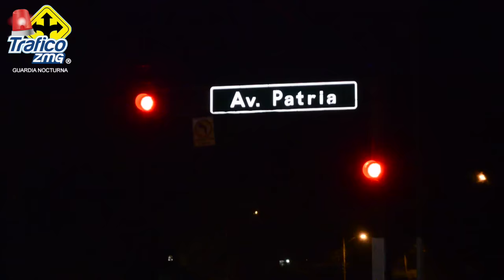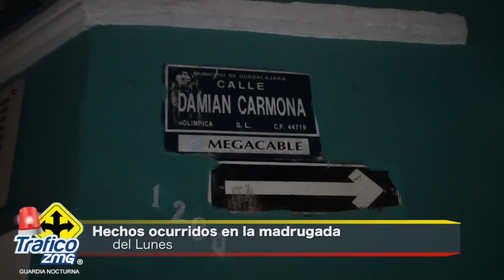Gran movilización de elementos por agresión con arma de fuego a 4 personas